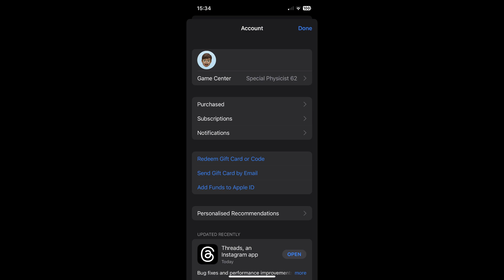How to Cancel MarketWatch App Subscription (2024) - Full Guide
If you are looking for a video about how to cancel marketwatch app subscription, here it is! In this video I will show you how to cancel marketwatch app subscription. Be sure to watch the video to the very end. You will learn how to cancel marketwatch app subscription. That's easy and simple to do from your phone.